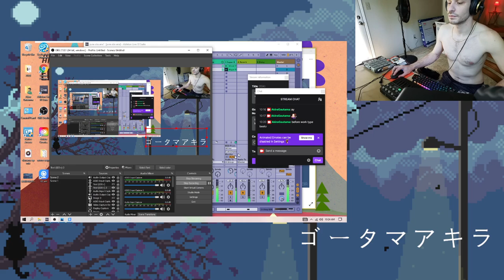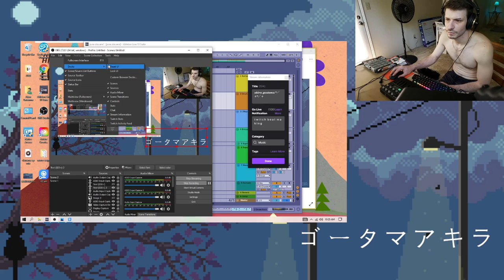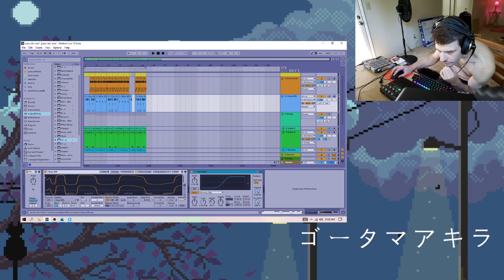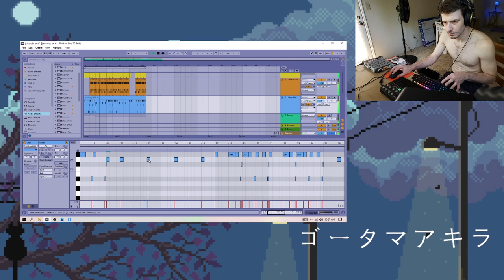𝒂 𝒌 𝒊 𝒓 𝒂 𝒈 𝒂 𝒖 𝒕 𝒂 𝒎 𝒂 - 𝒃 𝒆 𝒂 𝒕 - 𝒎 𝒂 𝒌 𝒊 𝒏 𝒈 𝒋 𝒖 𝒏 𝒆 2 1𝒔 𝒕 2 0 2 1